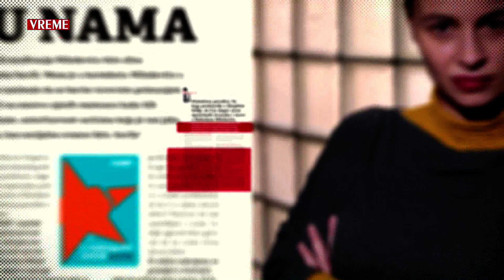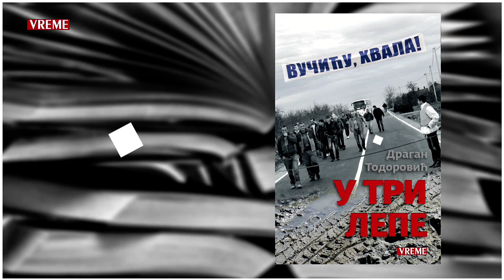Zumiranje 81 - Veliki povratak mafijaških ubistava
U novoj emisiji "Zumiranje" novinari KRIK-a i Blica, Bojana Jovanović i Vuk Cvijić razgovaraju sa Filipom Švarmom o organizovanom kriminalu.
         Gledajte nas uživo, u četvrtak u 18 časova na sajtu i jutjub kanalu nedeljnika "Vreme".